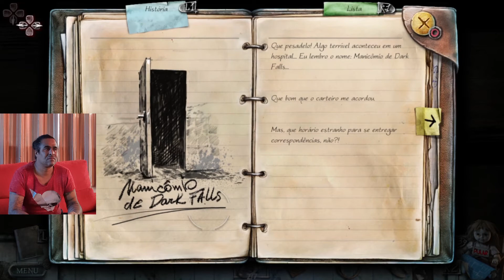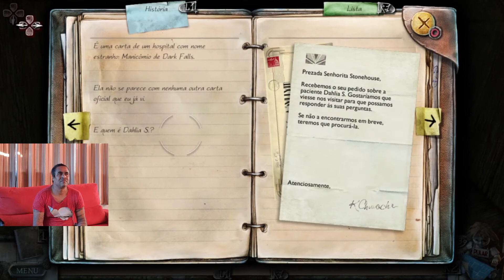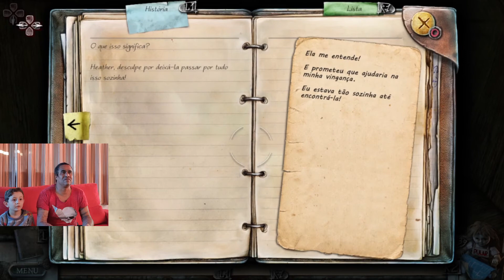True Fear Forsaken Soulsparte 1, detonado completo parte 1....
o vídeo de hoje é sobre um jogo que joguei a demo e postei aqui no canal e confesso que adorei os enigmas desse jogo que achei muito bom. então hoje estou postando o vídeo do jogo por completo, porque comprei na play história por um preço bem bacana tanto a parte 1 como a parte 2 e já estou ansioso para a parte 3 do jogo tru fear forsaken soul, porque para quem gosta de jogo de enigmas esse é um jogo prato cheio e também de se arrepiar .